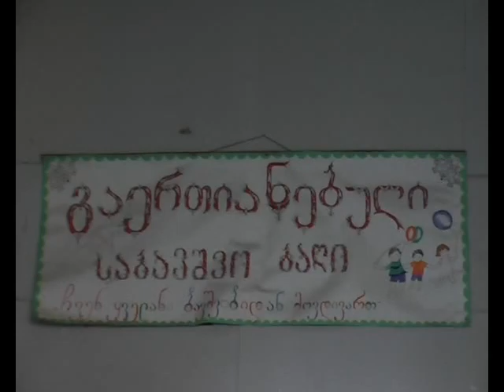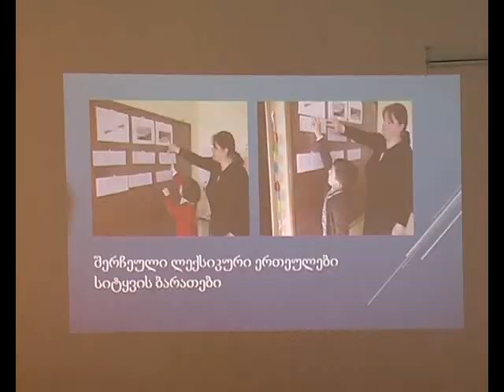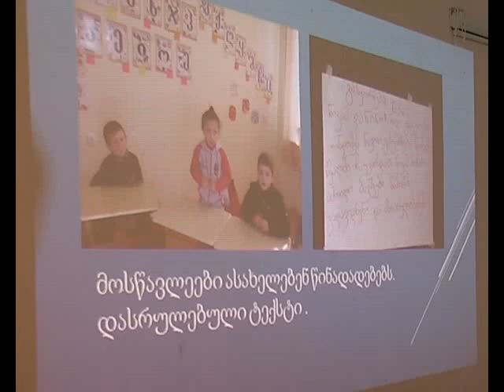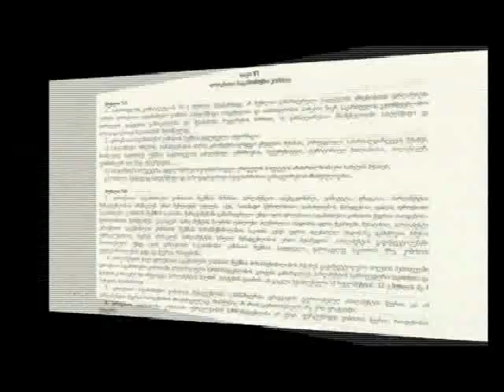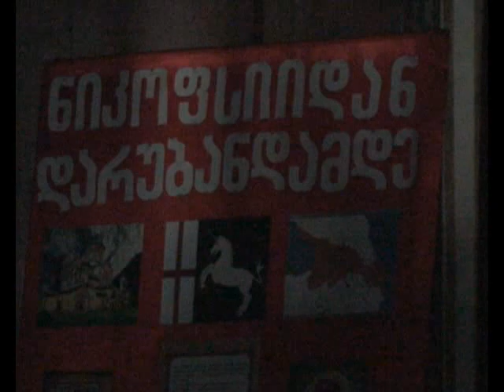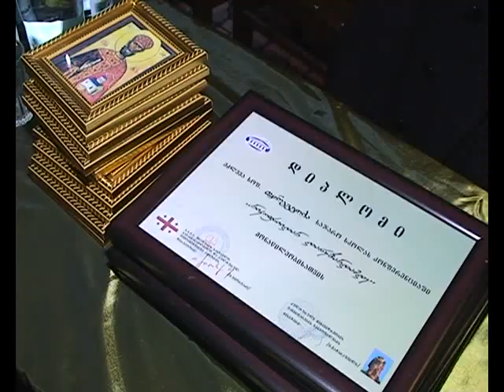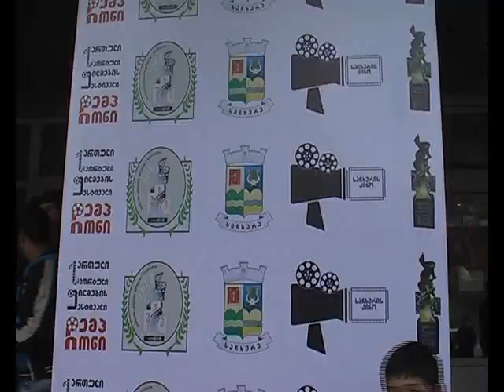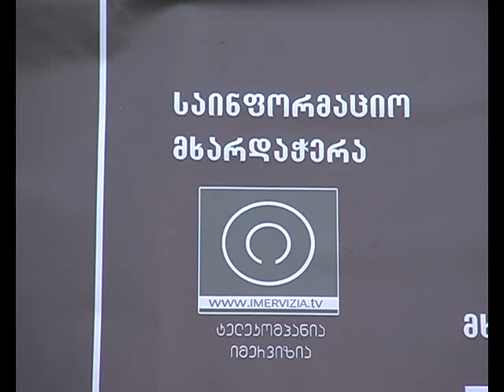ინფორმატორი 10 02 15